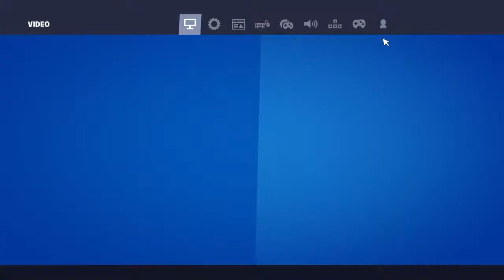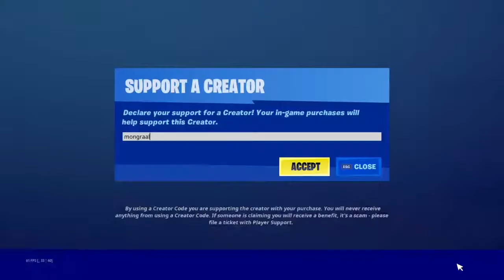Practicing controller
CPT out to Inspire and help others get moving again.